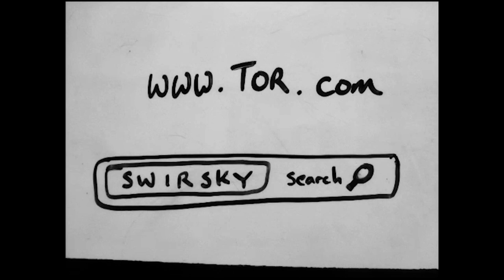Author Spotlight: Rachel Swirsky - Sword & Laser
Sword and Laser Season 2 Episode 5 - Author Spotlight on Robin Swirsky

Have you been ignoring short stories? You're missing out! And Rachel Swirsky is one of the best authors to prove it. Find out how this award-winning author and podcaster got into writing and poetry too!

Hosts
Veronica Belmont
Tom Merritt

Guest
Rachel Swirsky

Executive Producers
Louis Srygley
Veronica Belmont
Tom Merritt

Producers
Geoffrey Orthwein
Greg Vonda

Director
Geoffrey Orthwein

Supervising Producer
John Ashley

Production Coordinator
Suzanne Llewellyn

Editor
Doug Luberts

Camera Operators
Matthew Wright
Keith Eggel
Amanda Giarla

Grip
Matthew Wright

Camera Assistant
Zach Smith

Live Switch
John Ashley

Audio
Malcolm Gibson
Patrick O'Neill

Teleprompter Operator
Deanna Matthews

Engine Specialist
Aaron Gertz

Set Design
Fonco Creative Services

Production Designer
Fon Davis

Art Director
Martin MacDonald

Fonco Producer
Wendy Rolon

Creature Designer
Robert Barnes

Set Builders
Hendric Vogel
Darren Wong
Brittany Barnes

Model Makers
Pierre Maurer
John Duncan
Tyler Murray
Brandon Lee

Graphics
Bill Meeks, Meeks Mixed Media
Adam Levermore
Doug Luberts

Logo Design
Kathryn Parker

Music
Theme Music by Josh Lawrence